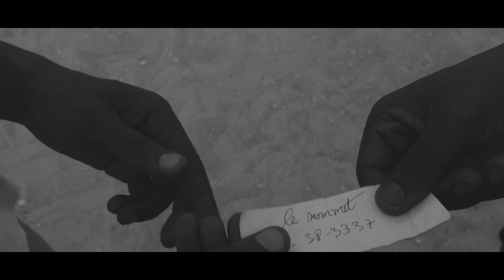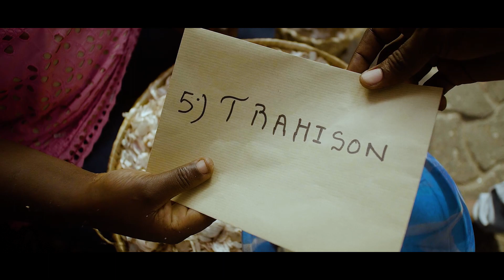Annonce EP DECOUVERTE de Conex et Don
Sur les artistes: [Connus pour leurs nombreux freestyles qui s'inspirent du quotidien de plusieurs de leurs compatriotes, Conex et Don sont devenus deux jeunes figures qui présentent différentes facettes de la vie à travers leur musique. Si Conex tient à véhiculer dans la douceur des mélodies ses messages, Don y va avec la virulence de ses flows, sans mot cacher, sans punchline économiser. Ces deux figures ne s'opposent en rien, mais se complètent en tout. Leur parcours dont les différentes stations se ressemblent témoigne comment le présent EP lève le voile sur quelques portions de la vie des deux artistes.]

Sur l'EP : [DÉCOUVERTE, ce titre si simple et vague jette sur la scène professionnelle de l'arène musicale béninoise deux jeunes AVENTURIERS qui, après une longue course vers le succès, se voient se faire tendre la main par un jeune producteur, Mister Yann, un grand altruiste dont l'âge ne fait douter en rien sa grande expérience à assurer la Direction artistique du duo. Conex et Don laissent découvrir une partie de leur univers musical à travers la philosophie cachée derrière chaque titre.

Le premier titre, "Dougbè" , introduit l'EP et nous projette dans les voluptés joyeuses et endiablées de la musique africaine et béninoise en particulier. Il est clair qu'avec ce titre, les artistes nous rappellent la première fonction de la musique : faire danser et rendre joyeux. Le titre "L'alcool" sur les notes d'amapiano révèle combien Conex et Don peuvent partir des samples de chansons et phrases populaires pour proposer aux mélomanes une musique de recherche. En troisième position, "Aventurier" en collaboration avec First King laisse entrevoir une suite à "LA COURSE", premier projet sorti par le duo sous Phoenix Label. Quant au 4ème titre "Pardon Chef", il parodie l'actualité relative à la lutte contre la cybercriminalité, une belle manière pour les artistes de témoigner leur attachement au quotidien de leurs mélomanes. Enfin "Trahison", la petite note amoureuse sur fond de déception donne une autre couleur à l'EP et garantit surtout que Conex et Don peuvent aborder plusieurs thématiques dans leur musique.

Pour une DÉCOUVERTE, cet EP de Conex et Don donne soif de découvrir davantage les artistes qui se sentent aussi à l'aise en langue nationale Fɔngbe qu'en Français. L'anglais s'y invite de fort belle manière pour accrocher le mélomane. Au final, tout est à découvert ! Prenez vos casques et savourez !